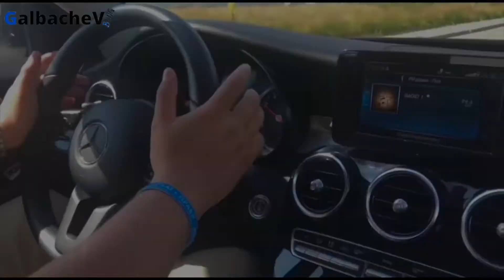Изкуството да се променяш (Епизод 98)